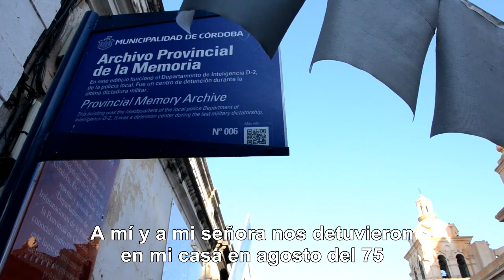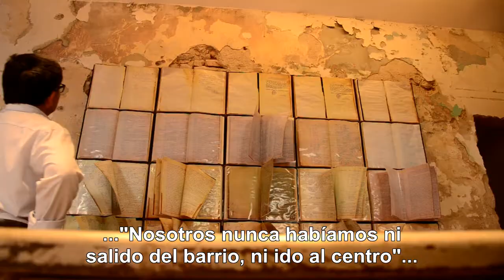Testimonio de Miguel Baronetto a 42 años del golpe de estado del 76.